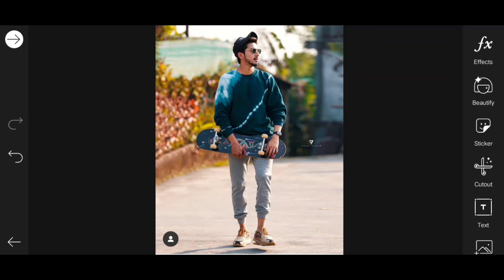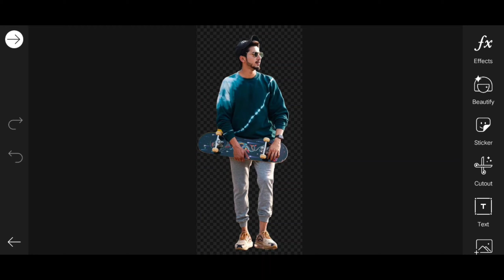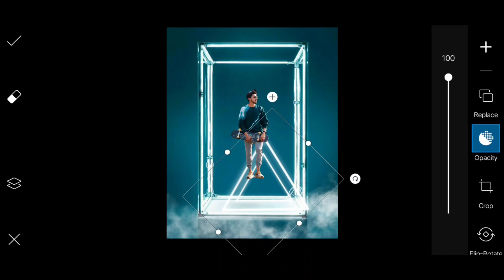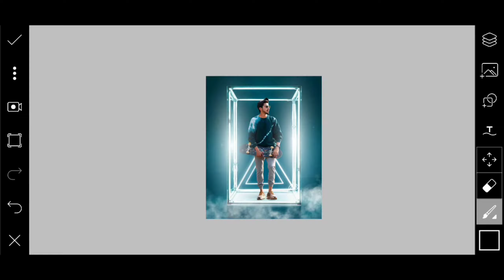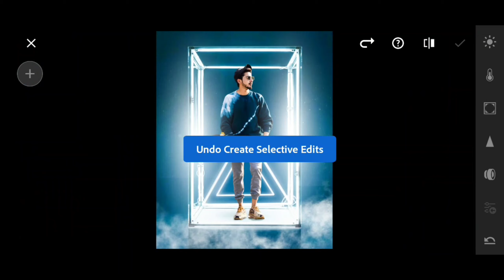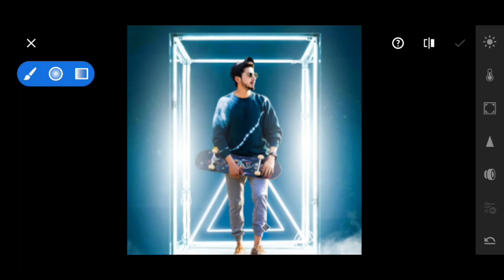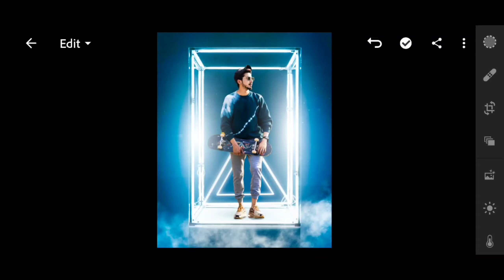NEON Box Light Effect Editing tutorial in PicsArt .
Download png.